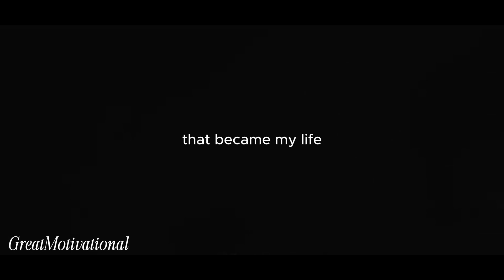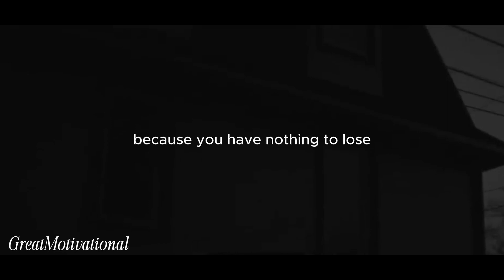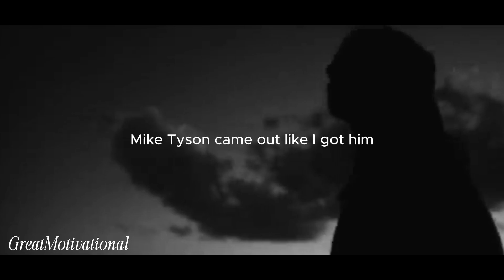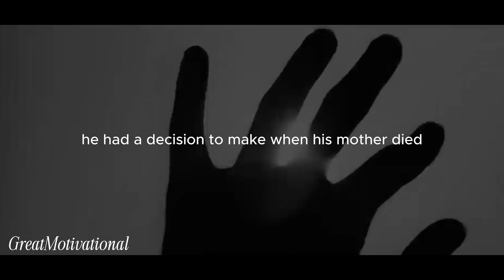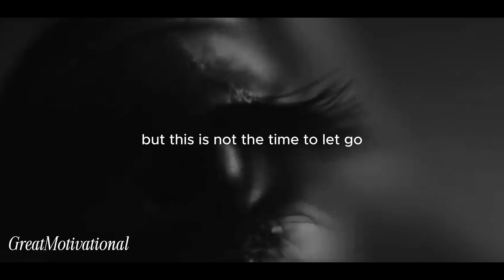Outwork Them All - Don't Let Anyone Stand In Your Way! - Motivational Speech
Outwork Them All - Don't Let Anyone Stand In Your Way! - Motivational Speech. Take control of your life. Change your Mindset, Become Unstoppable, Achieve the Impossible.

This channel is dedicated to helping you improve yourself in all aspects of life. Either it be how to become a better looking and high value man, to having a growth mindset. Sometimes it can be difficult to get motivated, but our content is designed to inspire and encourage you to take action and work towards the life you want.

3.Denzel Washington
4.Dwayne The Rock Johnson
5.Kobe Bryant
footage - Artgrid,filmpac,storyblocks..